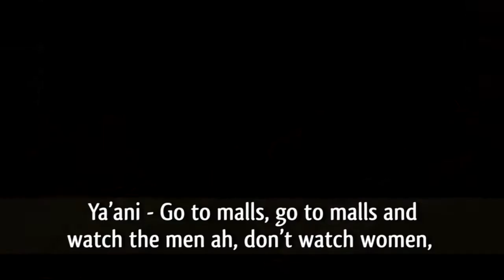Women & Perfume Islamic Advice ᴴᴰ ┇ Must Watch ┇ by Sheikh Assim Al Hakeem ┇ TDR Production ┇